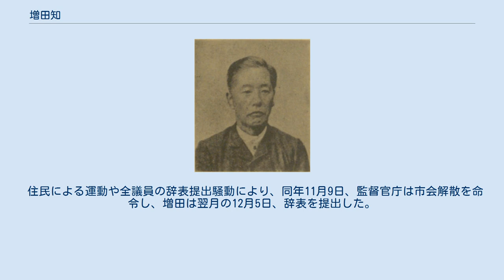増田知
増田知 増田 知（ますだ さとし / ち、1843年（天保14年9月）- 1911年（明治44年）3月6日）は、明治時代の政治家。
横浜市長。
 壬生藩領内（現栃木県）にて生まれる。
壬生藩権大参事、名古屋県権典事、白川県権大属、熊本県二等属などを経て、1886年（明治19年）9月、神奈川県一等属より横浜区長に就任する。
ほか、神奈川県橘樹郡長、東京府南多摩郡長を務めた。
 横浜市は1889年（明治22年）4月1日に市制施行され、市会は商人派と地主派とが共有物事件で対立していたが、多数派を占めた商人派により市長に推された。
同時に茂木保平、平沼専蔵も選挙され、県知事の決定により同年6月18日、初代市長に就任した。
同年7月22日、市役所が開庁し、横浜築港第1期事業が完了したが、依然として商人派と地主派の対立は激しく伊藤仁太郎ら壮士連が商人派議員に辞職勧告のデモを行うなどの事件により、市会は開会されなかった。
 8月にはガス局と報時所の維持方法についての論争が起き、横浜区会設置に関する諮問案が提出されたが親知事派の公民協会派の欠席により議事不成立となる。
同様に市会はそのほとんどの議事を流会により不成立としており、市歳入出予算すら議定できなかった。
 住民による運動や全議員の辞表提出騒動により、同年11月9日、監督官庁は市会解散を命令し、増田は翌月の12月5日、辞表を提出した。